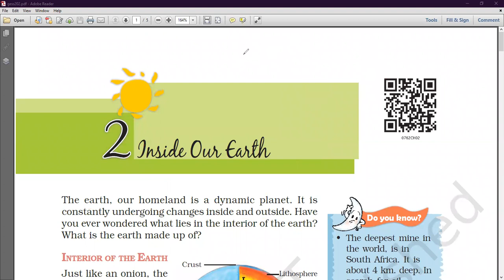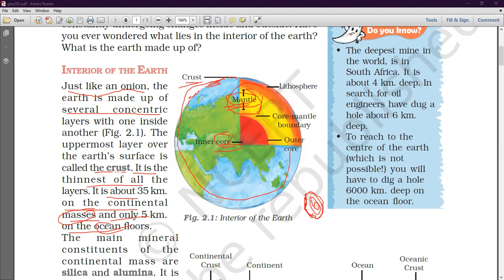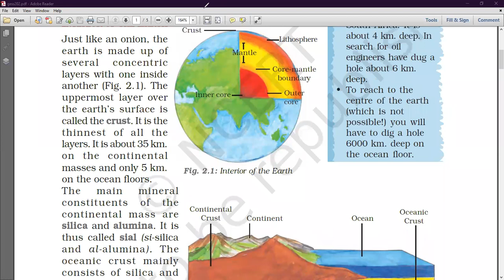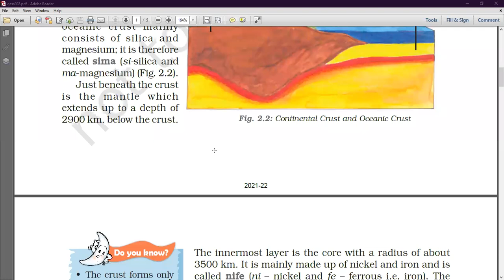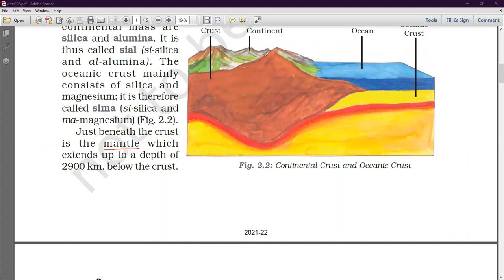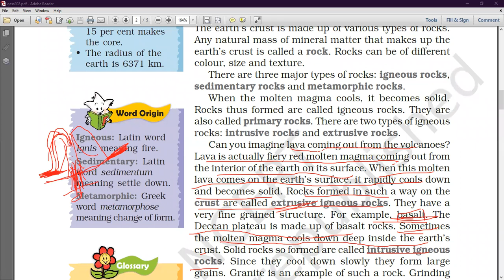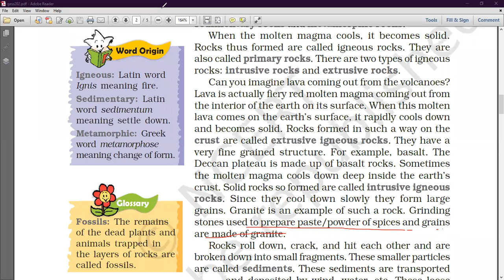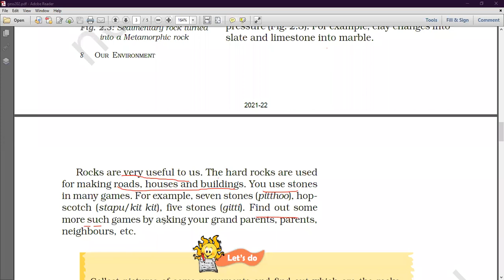Inside Our Earth ( Chapter 2 )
Class - VII - Social Studies - Online Class 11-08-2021 by Tarika Ma'am (LPS)